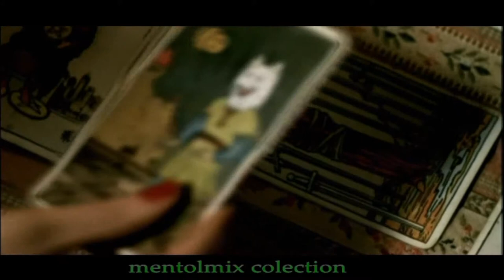Rammstein video colection part 1HD,5+1 sound